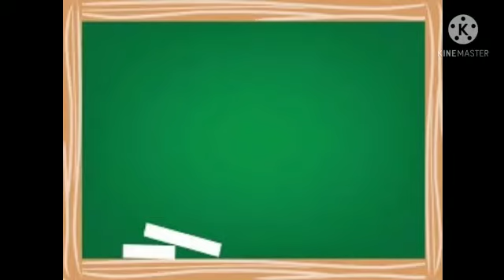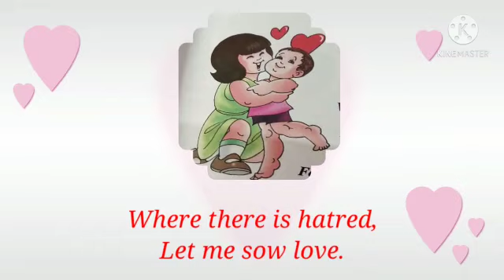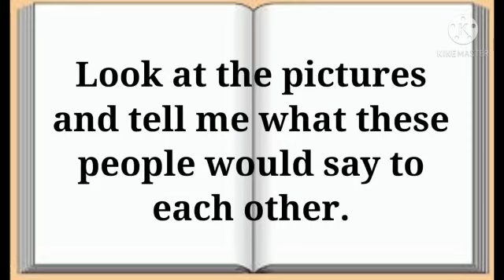Vijay Vallabh Schools_Grade I_ English_Being gentle and loving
Teacher's Name: Mrs. Rupali Ghorpade
Grade: I
Subject: English
Topic: Being gentle and loving